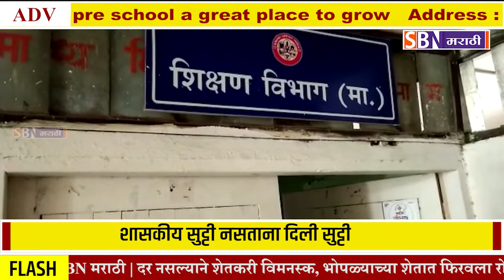नांदेड येथे शासकीय सुट्टी नसतानाही शाळेला सुट्टी देऊन गुरूजी बसले घरी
नांदेड येथे शासकीय सुट्टी नसतानाही जिल्हा परिषद प्राथमिक शाळेला सुट्टी देऊन गुरूजी बसले घरी, शिक्षकांच्या मनमानी कारभारावर पालक संतप्त.@